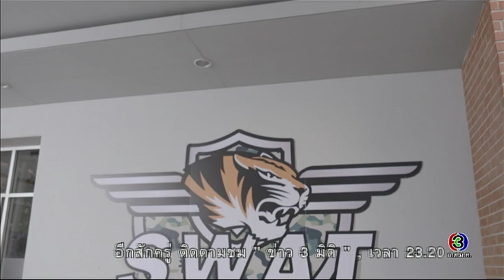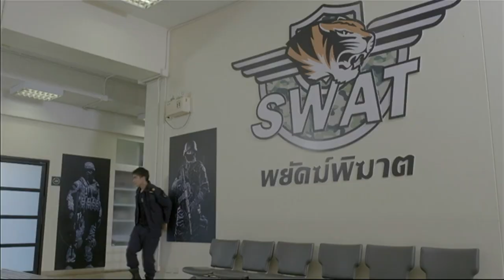FIN | โอ้มายก๊อด ยิ่งกว่าโดนข่มขืนซะอีก | เล่ห์ลับสลับร่าง | Ch3Thailand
และสำหรับเพลงประกอบละคร คลิกฟัง ที่นี่

นำแสดงโดย : ณเดชน์ คูกิมิยะ, ญาญ่า อุรัสยา, ไอซ์ ปรีชญา, ต่อ ธนภพ, ซอ จียอน, เจสัน ยัง, รัชนี ศิระเลิศ, บุ๊คโกะ ธนัชพันธ์, สมมาตร ไพรหิรัญ, ก้ามปู ปัทมสูต, เกริก ชิลเลอร์, และนักแสดงมากฝีมือคับคั่ง
บทประพันธ์โดย : นรอินทร์
บทโทรทัศน์โดย : Sanctuary
กำกับการแสดงโดย : กฤษณ์ ศุกระมงคล
ผลิตโดย : บริษัท โนพรอบเล็ม จำกัด
ควบคุมการผลิตโดย : ธิติมา สังขพิทักษ์

ละล้ายละลาย Ost.เล่ห์ลับสลับร่าง | คริสติน่า อากีล่าร์ | Official MV

รักก็คือรัก Ost.เล่ห์ลับสลับร่าง | สิงโต นำโชค | Official MV